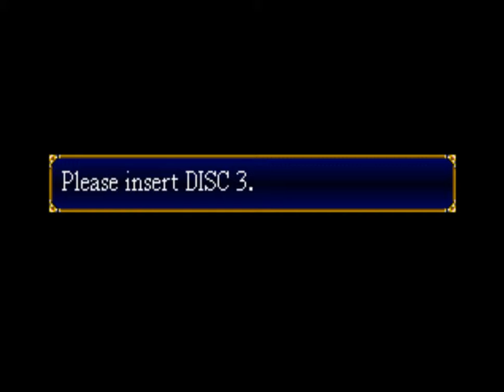Lunar 2 EBC (PSX): 43 - Disco 3/ Lutando com Ghaleon/ O poder do espirito humano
Lunar: Eternal Blue é um jogo de RPG desenvolvido pela Game Arts e Studio Alex para o Sega CD como a sequela de Lunar: The Silver Star. Decorridos mil anos após os eventos de The Silver Star, o jogo segue a aventura de Hiro, um jovem explorador e aventureiro que conhece Lucia, visitante da distante Estrela Azul, tornando-se enredado em sua missão de deter Zophar, um malvado. ser todo-poderoso, de destruir o mundo. Durante sua jornada pelo mundo de Lunar, Hiro e Lucia são acompanhados por um elenco de personagens de apoio em constante expansão, incluindo alguns de seu antecessor. Eternal Blue foi refeito em 1998 como Lunar 2: Eternal Blue Complete./ EP43 / REcuperando o poder